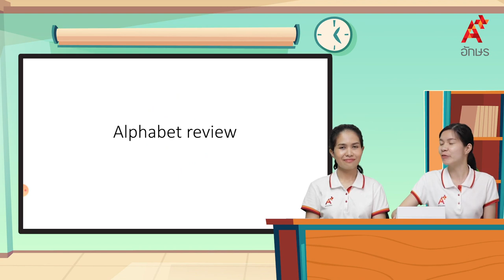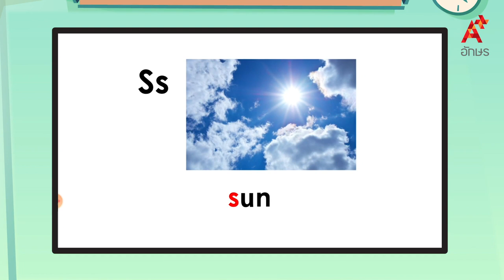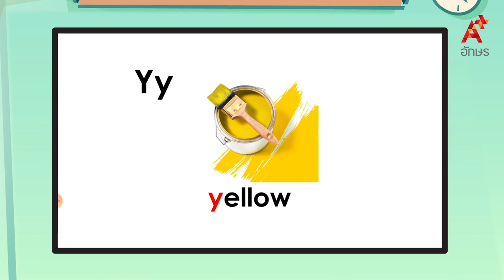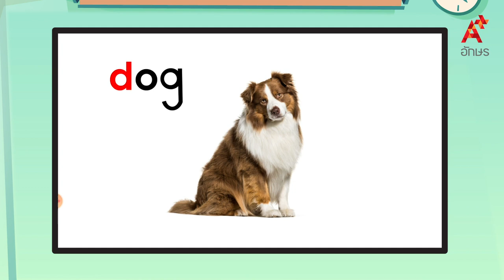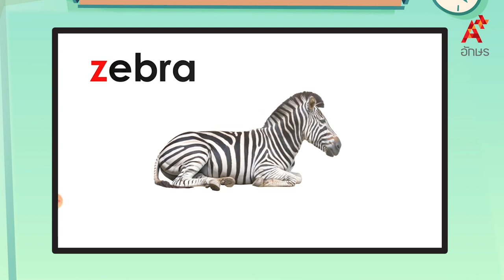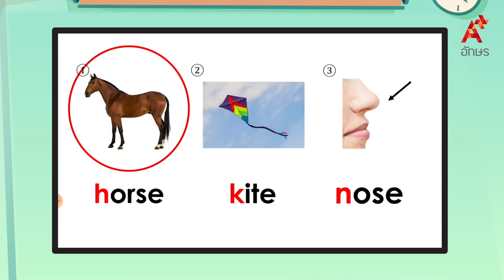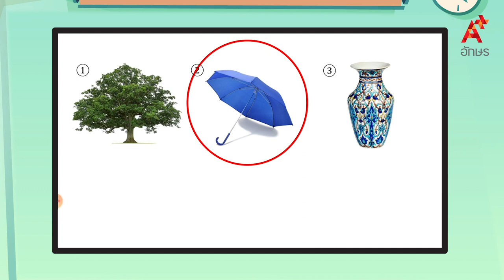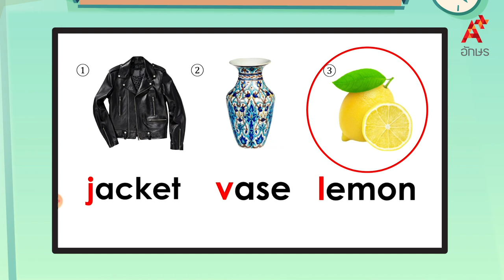Alphabet Review | ภาษาอังกฤษ ป.1 หน่วยการเรียนรู้ที่ Letter sounds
Smile ป.1 หน่วยการเรียนรู้ที่ Letter sounds Alphabet Review